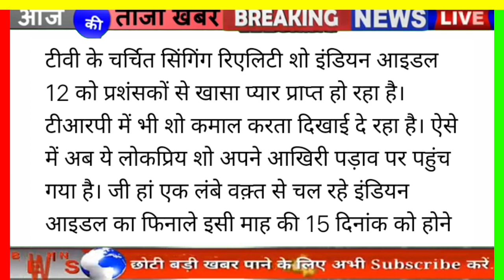shocking elimination indian idol 12 पवनदीप राजन नहीं बल्कि शनमुखप्रिया हुई शो से बाहर 2021/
Pawandeep rajan with arunita tere bagair song 2021
Pawandeep rajan with arunita kaanjilaal song 2021
Tere bagair song with himesh ke dil se 2021
Pawandeep rajan new song 2021
Tere bagair song date with himesh 2021
Pawandeep rajan with arunita love story Indian Idol 2021
Teri ummeed full song with himesh ke dil se

    teri ummeed new song pawandeep rajan with arunita kaanjilaal 2021/teri ummeed with himesh ke dil se